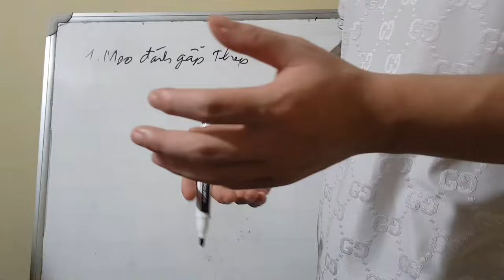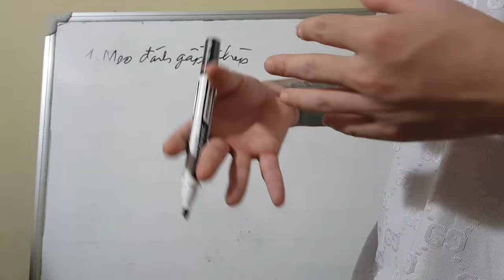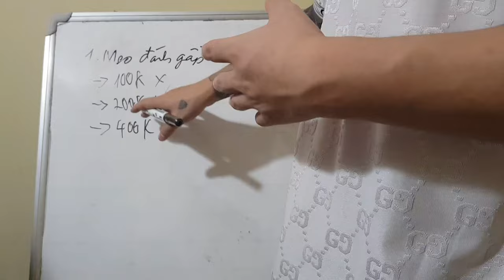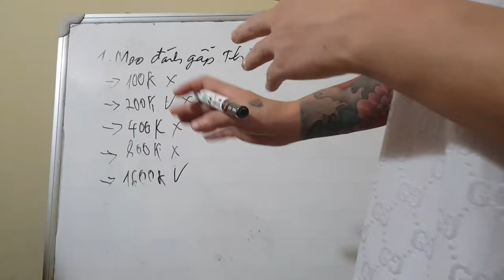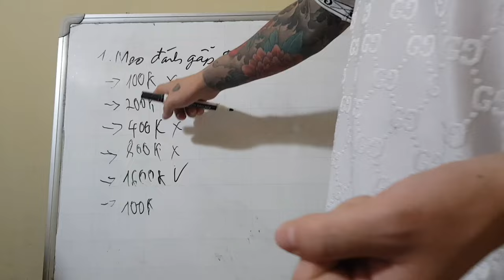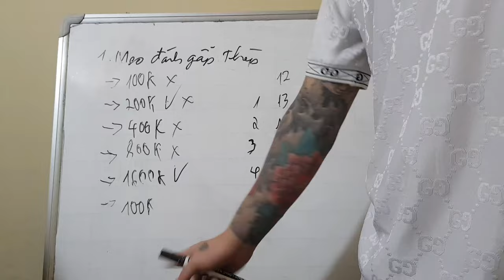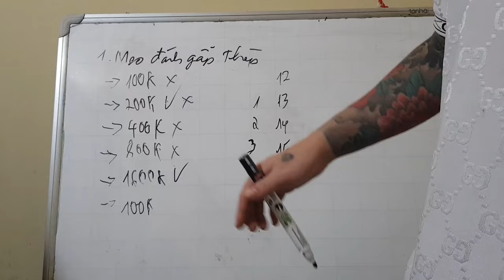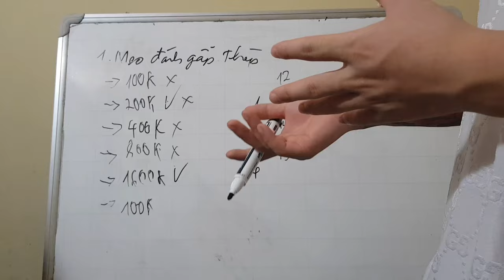Link Tải Sunwin | Tài xỉu Sunwin Hướng Dẫn Link Tải Sunwin Uy Tín Nhất 2024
Link Tải Sunwin | Tài xỉu Sunwin Hướng Dẫn Link Tải Sunwin Uy Tín phương pháp chơi tài xỉu sunwin

1/ Game bài Sunwin là gì? Sunwin do người Việt Nam hay nước ngoài làm chủ?
1:11 Link Tải Sunwin
2:12 Link Tải Sunwin mới nhất
3:23 Hướng dẫn chọn link tải sunwin
4:34 Nhận biết link tải Sunwin fake
6:22 Vào LinkTải Sunwin tạo tk chơi  game
7:25 Chốt lãi Sunwin 2024